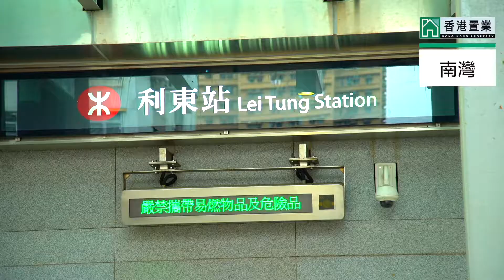【南灣】南區海岸線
海天一色既海景，的確係買家既心頭好，擁有漁港風情既鴨脷洲，以往因為交通問題，令買家進退兩難，2016年南港島線通車後，交通同無敵海景，可以兩者同時兼得。

物業名稱： 南灣  LARVOTTO
發展商： 新鴻基 / 嘉里建設 / 百利保
地區： 鴨脷洲
區域： 香港
地址/地段： 鴨脷洲海旁道8號
物業座數： 9座
物業層數： 28層 (第1,2座：平台,1-39樓)
28層 (第3,8座：平台,1-38樓)
29層 (第5座：平台,1-39樓)
27層 (第6,7座：平台,1-39樓)
25層 (第9,10座：平台,1-37樓)
*不包括地下、1-6樓、平台層、轉換層、屁護層/空中花園、天台、升降機機房層、泵房層及頂層天台*不設4,13,14,24,34樓
物業校網： 幼稚園：南區，小學：18，中學：南區
賣方/賣方的控權公司： 賣方:
達展發展有限公司

賣方的控權公司:
Twin Luck Worldwide Ltd.
Point Perfect Investments Limited
批地年期： 租期至2047年6月30日止
物業設施： 室內泳池、室外泳池、健身室、水療室、兒童遊樂室、空中花園、私人遊艇服務及高級海景餐廳等
物業優點： 南灣位於港島南區臨海地段，前擁 270 度環迴海景，深灣遊艇俱樂部、香港仔以及海洋公園的景色盡收眼底，並背靠翠綠山巒。物業由九座低密度豪華住宅大廈組成，樓群以一字排開的布局設計，戶戶盡享開揚景觀。
管理公司： 第一太平戴維斯物業管理有限公司
樓層高度： 3.3米至3.5米